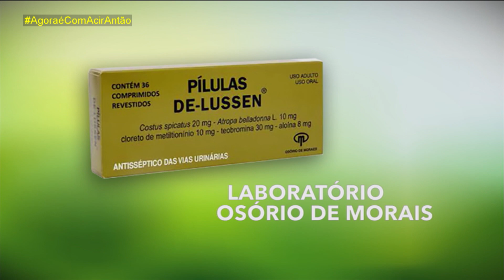Agora é com Acir Antão | 06/11/20 - Bloco 01